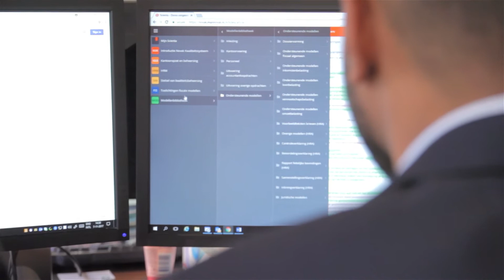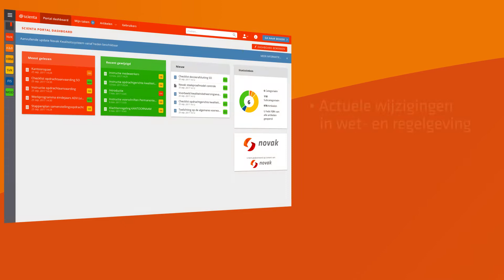2020 - Novak Kwaliteitssysteem | Maakt u optimaal gebruik van het systeem?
Met het Novak Kwaliteitssysteem implementeert u binnen een handomdraai (nieuwe) wet- en regelgeving die voor uw praktijk van toepassing is.